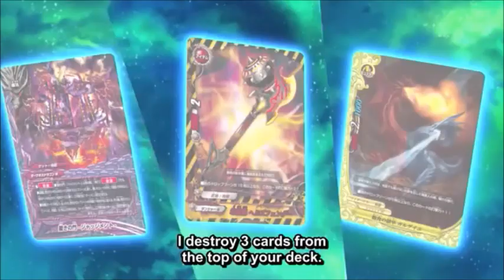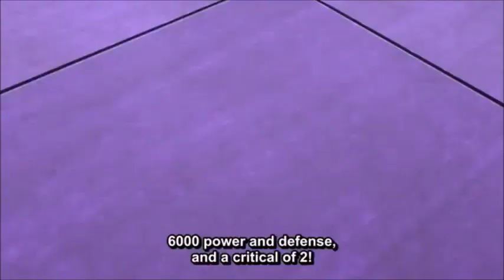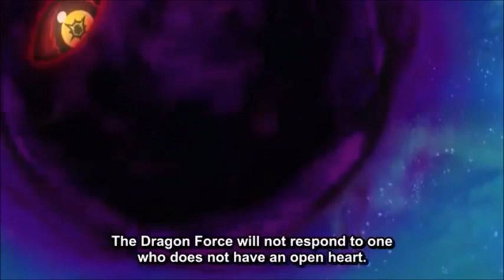Gaito vs Shura AMV [Delusions of Power]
Truly Shura just chose a bad match-up, deck the discards a lot vs deck that makes the opponent discard, the writing was on the wall. Anyway, this also marks Gaito's 1st signs of the Dragon Force but that doesn't get a payoff until MUCH later which is why I always say that Gaito really got the shaft in regards to that story line though it's not like it didn't have it's cool moments. Also, if I remember correctly I mainly talked about how this was the 1st canon deck out victory of the series, go ahead & look if u doubt me

Spoken - Through It All 0:50 - 3:54
Nine Lashes - Light We Burn 3:55 - 7:26